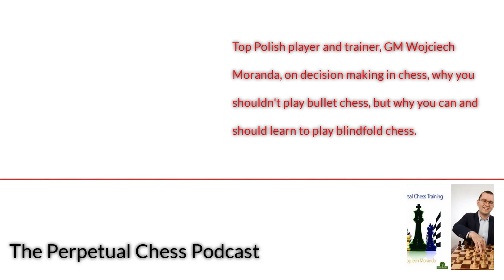Top Polish GM Wojciech Moranda on Universal Chess Training, blindfold chess, bullet chess, and more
This week we are joined by top chess player, trainer and author GM Wojciech Moranda. GM Moranda is one of the highest ranked and most accomplished players in Poland, with a FIDE rating of 2618 and many tournament victories.  Wojciech has also been a frequent competitor in  the Pro Chess League, where he has beaten the likes of GM Fabiano Caruana and GM Alexander Grischuk. As a trainer, GM Wojciech has worked with both amateur adults and with top young players in conjunction with the  National Youth Chess Academy of the Polish Chess Federation. GM Moranda is a chess bibliophile who has developed a unique chess instruction style, which is on display in his excellent new book, Universal Chess Training, recently published by Thinkers Publishing. We talk about the book as well as chess improvement more generally, including getting Wojciech’s takes on the age old questions of what to study, how to study, and how much to study. If you are looking to improve your own game you are assured to pick up something both from Wojciech’s book, and from our conversation. Please continue reading for timestamps and relevant hyperlinks.

0:00- We begin by discussing GM Moranda’s new book from Thinker’s Publishing, Universal Chess Training.  GM Moranda shares how he decided on the unique presentation style of this book, and what he likes and dislikes about other recent chess books.

Mentioned: Reshevsky-Petrosian 1953 (25...Re6), Jon Edwards, My Great Predecessors, Kasparov-Topalov 1999, Episode 199 with Dr. Barry Hymer and GM Peter Wells

24:00- Perpetual Chess is brought to you in part by Chessable.com. One of their latest offerings is a Lifetime Repertoires course on the Taimanov Sicilian by GM Harikrishna. Check it out here:

25:30- GM Moranda answers a question from the Patreon mailbag about whether playing blitz and rapid is bad for one’s chess development.

Mentioned: Lichess.org, Episode 200 with GM Boris Gelfand,  GM Alireza Firouzja
34:30- We discuss how much one should study, and how one should allocate chess study time.

Mentioned: Applying Logic in Chess by IM Erik Kislik

41:00- Are the rumors true that GM Moranda has a law degree? How did Wojciech get into chess?

Mentioned: FM Kamil Plichta
48:30- GM Moranda answers another question relating to the state of the chess culture in Poland.

Mentioned: GM Jan Krzysztof Duda, Paul Morphy, The Queen’s Gambit Series

56:30- What are GM Wojciech’s favorite chess books?

Mentioned: GM Jacob Aagaard’s Grandmaster Preparation Series, Beyond Material, GameChanger

1:03:00- GM Moranda has some experience teaching blindfold chess and visualization. What advice does he usually give his students?

1:19:00 Thanks so much to GM Moranda for sharing his chess wisdom!